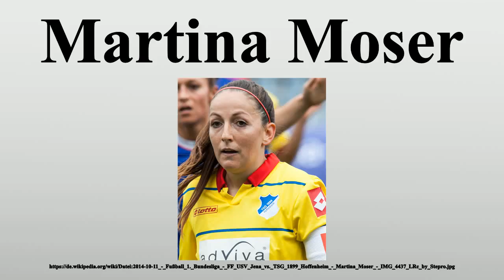Martina Moser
Vielen Dank für Ihre Unterstützung:

Martina Moser (* 9.April 1986 in Burgdorf) ist eine Schweizer Fussballspielerin und mit mehr als 100 Länderspielen zusammen mit Caroline Abbé Rekordnationalspielerin ihres Landes.

Bild-Copyright-Informationen
Urheber Info: Steffen Prößdorf